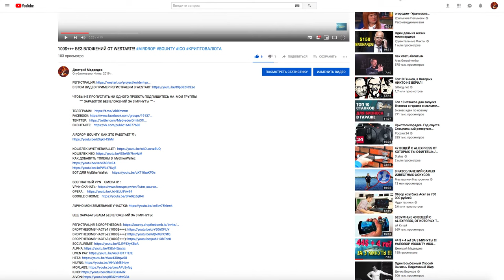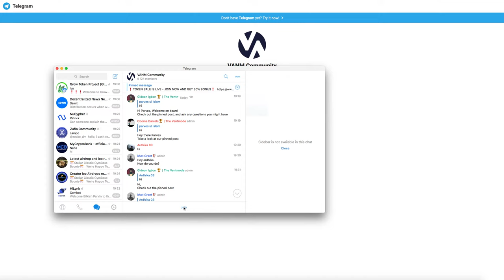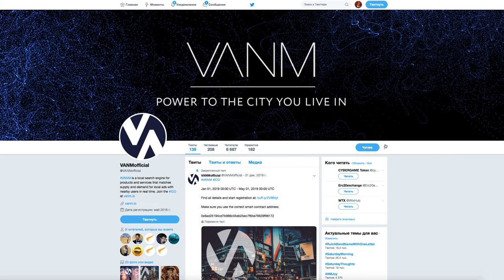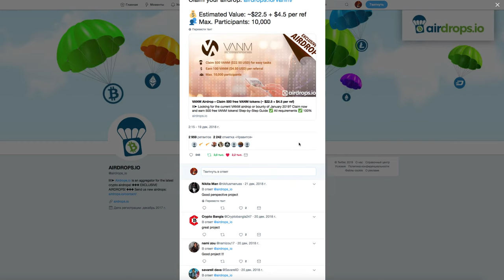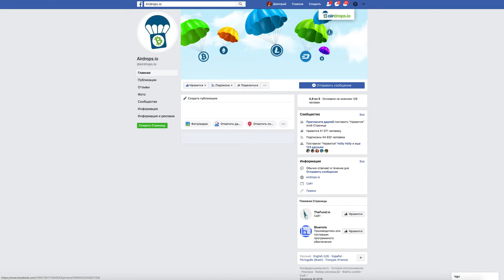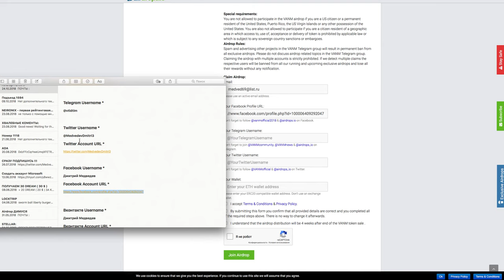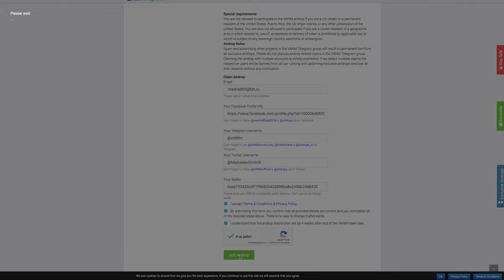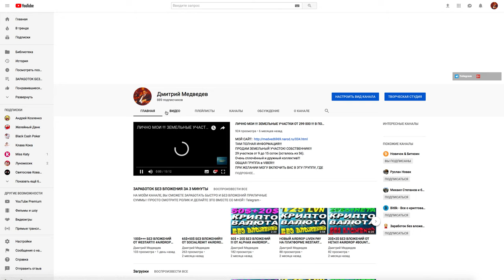500 VANM БЕЗ ВЛОЖЕНИЙ !!!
💪 НА ДАННЫЙ МОМЕНТ Я ПРИНИМАЮ УЧАСТИЕ В 6 ПРОЕКТАХ:
1️⃣  BITALIUM - ЛУЧШИЙ ПРОЕКТ 2020 ГОДА ❗❗❗: